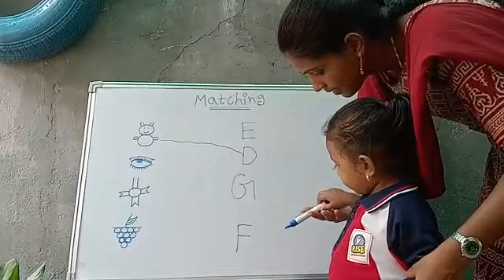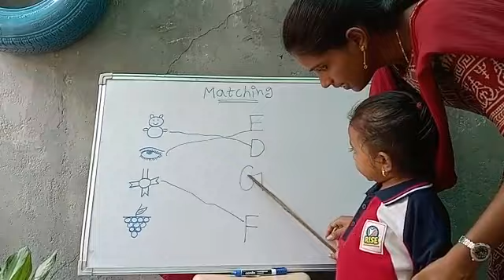Md.Hafiza | Matching | Rise Learning World | Opposite New Port Railwaystation, Kakinada.